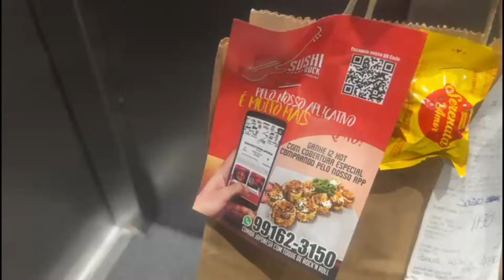Vlog: Ovo de páscoa de SUSHI, aniversário melhor amiga ( VEDA 1 )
Começamos a temporada do VEDA, e teremos vídeo todos os dias nesse mês de Abril ♡ ♡ ♡

VÍDEOS NOVOS TODOS OS DIAS AS 18HRS!

♡   Muito obrigada pelo carinho e por assistir. Seu comentário e joinha é muito importante para mim.